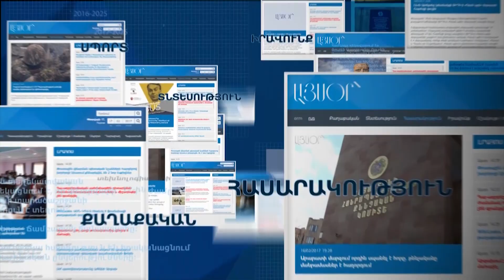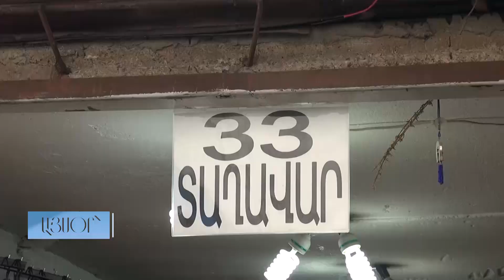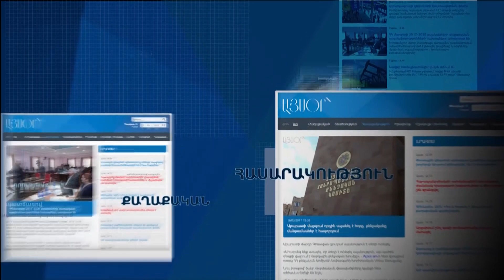Լարված իրավիճակ «Ֆիրդուսիում». առևտրականները հրաժարվում են լքել տոնավաճառը